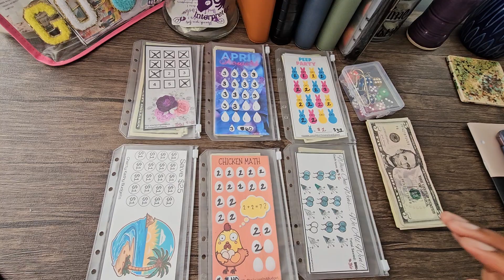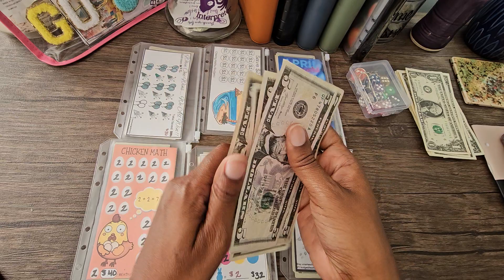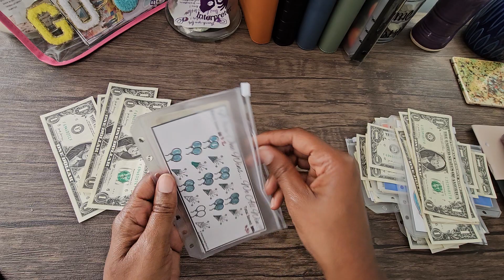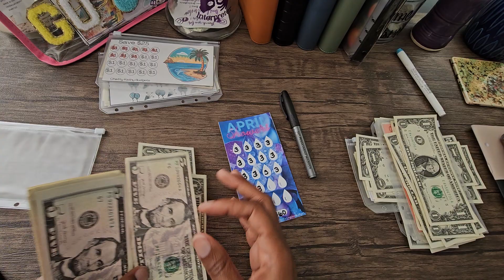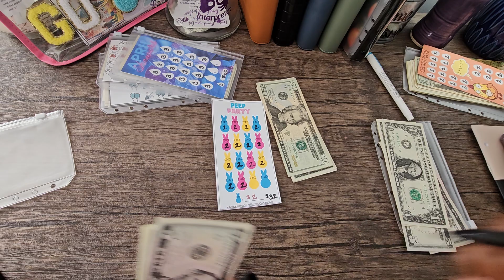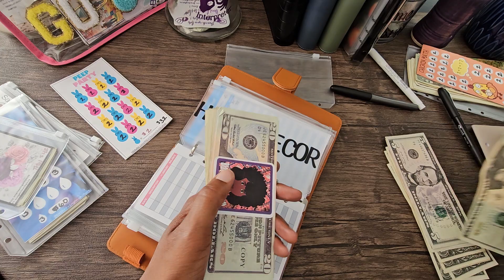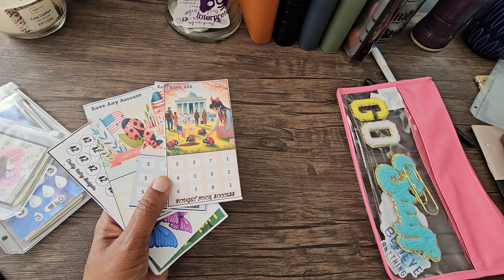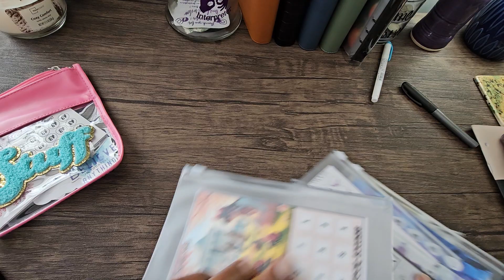Monday Mini Savings Challenge | Randomizer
Hi! I'm Monique! I am a digital budgeter on a financial health journey to create an inheritance for the generations to come. I want to achieve that through consistency and discipline. I am in no way financial advisor. I am just documenting my journey in the hopes that it may help or inspire others.

Hello Gorgeous Vol.3 (Etsy @Luxbook)
2024 Customizable planner (Etsy @BreezyOrganization)
Finance Pal (Etsy @BreezyOrganization)

Amazon items:
Ipad Mini 6
Ipad Stylus Pen
Cash tray
Selfie Ring Light Portable
SKYDUE Budget Binder with 8pcs Zipper Envelopes, Money Organizer for Cash with 12pcs Expense Budget Sheets & 24 Rose Gold Sticky Labels, Budget Organizer for Cash
1260 pcs 10 Sheets Vinyl Letters Stickers (Black) Numbers decals for Mailbox, Signs, Window, Door, Cars, Trucks, Home, Business, Address Number (1 Inch, 10 Black Set)